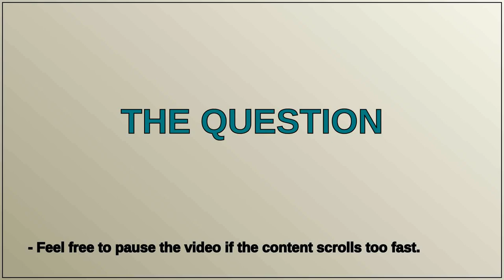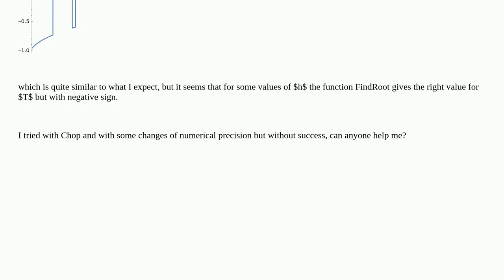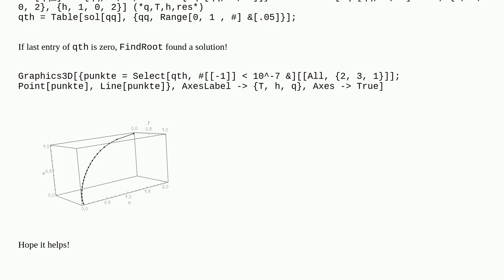Mathematica: Numerical solution of simple nested integral equations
Numerical solution of simple nested integral equations

A special thanks goes out to the community

  nested-function numerical-integration plotting